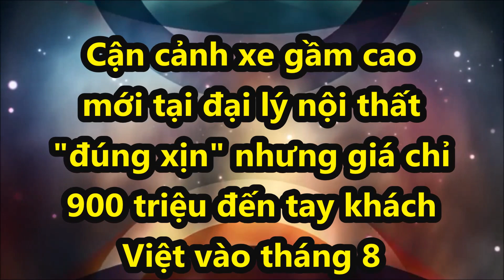Mẫu gầm cao mới về đại lý nội thất "đúng xịn" nhưng giá chỉ 900 triệu đến tay khách Việt vào tháng 8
Sau Everest thế hệ mới, Ford Việt Nam sắp ra mắt Ranger thế hệ mới tại thị trường Việt, dự kiến trong tháng 8 sắp tới. Mời các bác xem trước Ranger 2022 phiên bản 2.0L Bi-Turbo 4x4 10AT cao cấp nhất tại Campuchia, trước khi mẫu xe này bán ra tại Việt Nam.